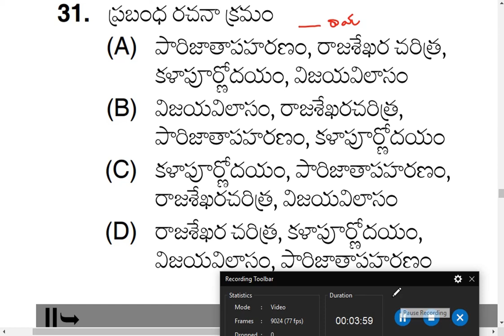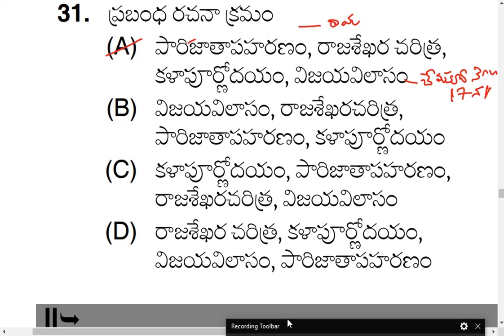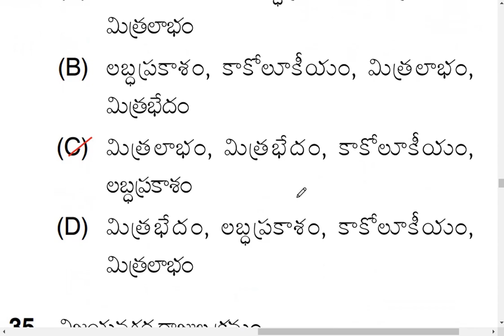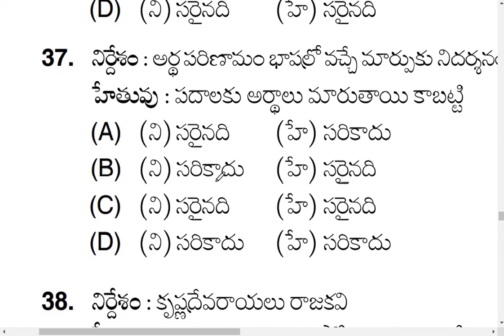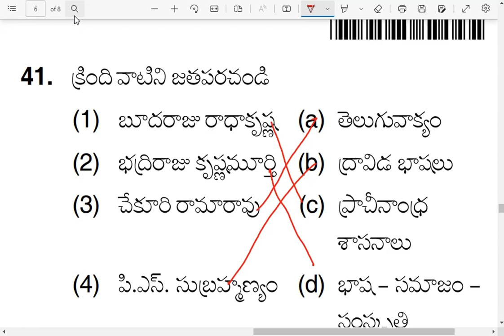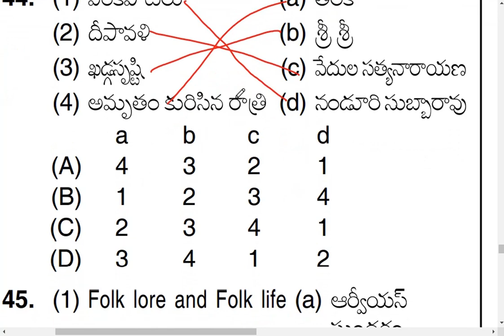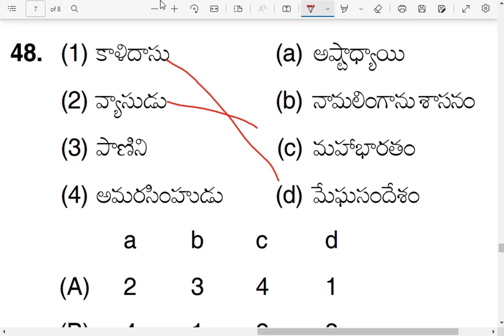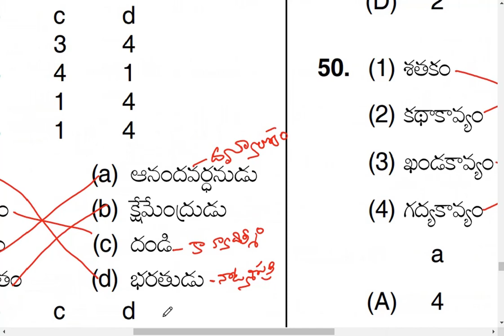State Eligibility Test Paper2TELUGU Question paper analysis part2సెట్ తెలుగు ప్రశ్నాపత్ర విశ్లేషణ 2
PGT telugu pedagogy VIDEO LINKS

tgt part 2 లింకు

tgt part 3 లింకు

కేంద్ర సాహిత్య అకాడమీ అవార్డు గ్రహీతలు